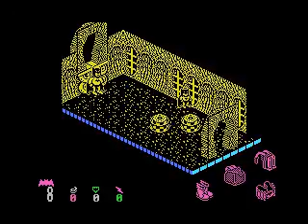Batman (MSX, rom, 1987 Ocean / Pack-in-video)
This version patched to take advantage of the R800 cpu built-in MSXturboR computers.